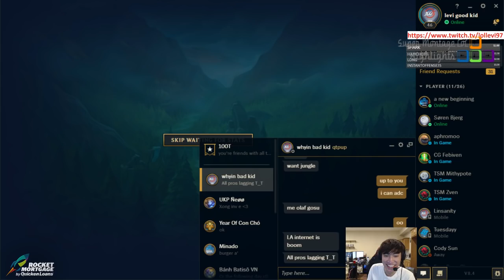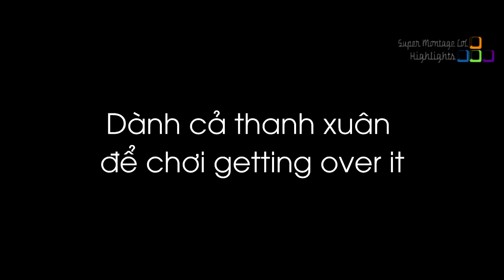Lý do được LLStylish đưa ra sau pha xử lý fail với Yasuo, Mạng lag thế này mà Levi vẫn thắng được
Lý do được LLStylish đưa ra sau pha xử lý fail với Yasuo, Mạng lag thế này mà Levi vẫn thắng được  - Khi Cao Thủ Stream có gì Hot #353
✦ Link Nhạc:
✦ Outtro:
✦ Xin cảm ơn Twitch.tv Streams:
❤ LLStylish: /llstylez
❤ Levi: /lollevi97
❤ Box Box: /boxbox
❤ Jankos: /jankos
❤ Yassuo: /yassuo
❤ TFBlade: /tfblade
❤ Madlife: /lol_madlife
❤ SivHD: /sivhd
❤ Tonywillwin: /tonywillwin
❤ Missbaffy: /missbaffy
❤ Iwilldominate: /iwilldominate
❤ Meteos: /meteos
❤ Henray: /henray
❤ Trick2g: /trick2g
❤ Lilypichu: /lilypichu